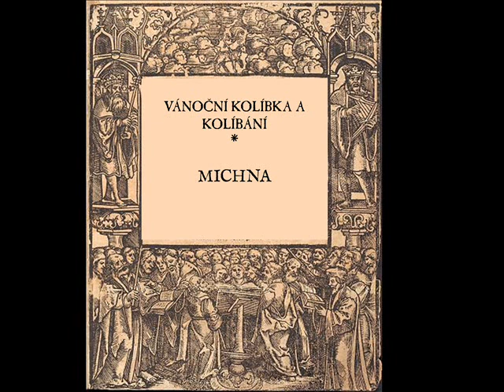Vánoční kolíbka a kolíbání